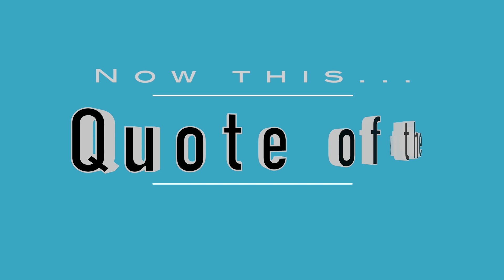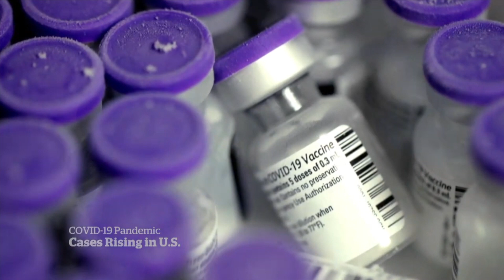2021 07 12 NYC Update Covid 19 Daily Numbers, News & Commentary and Chapo!